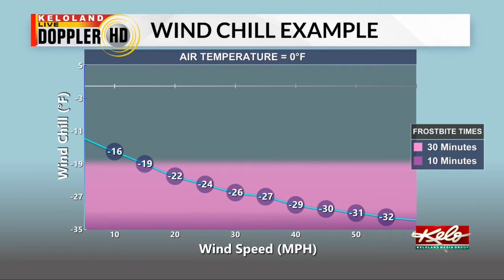Bitter temperatures on the way for much of KELOLAND